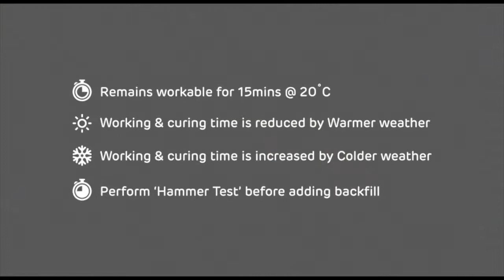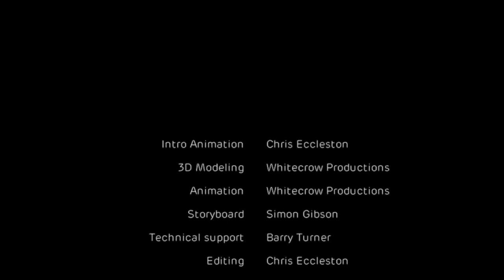Installing Highway Ironwork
Following good installation practice is essential for ensuring safe operation and maximising the life of any manhole cover or gully.